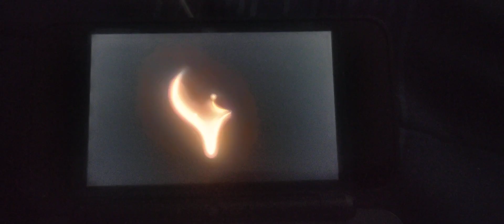Pokemon X:Team Fossil Fools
Team Flare thinks they can steal Fossils Adam and Serena prove them wrong. Team Flare are nothing but Fossil Fools.